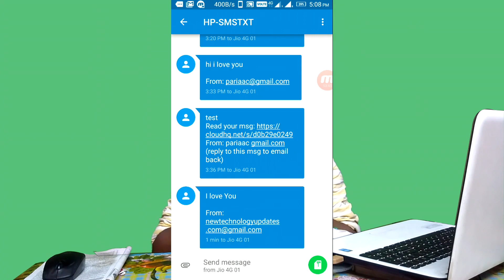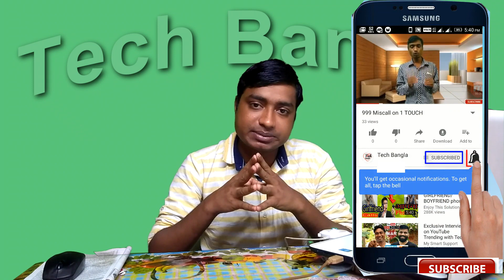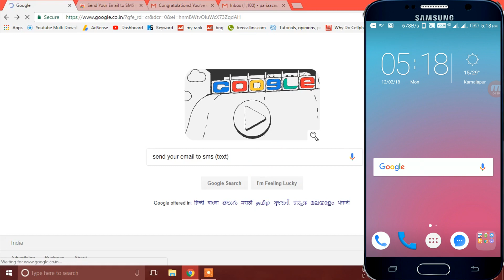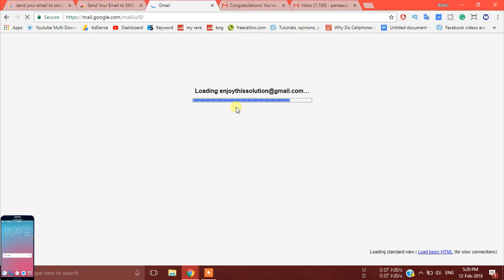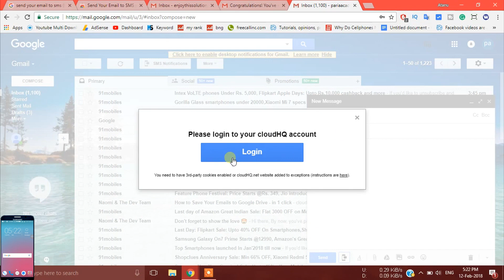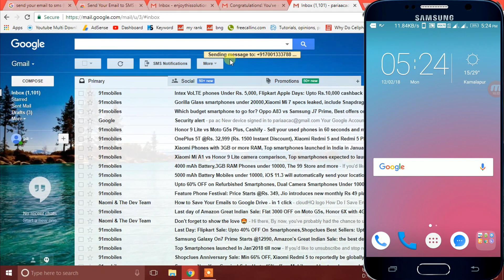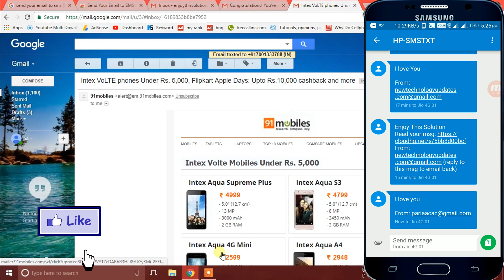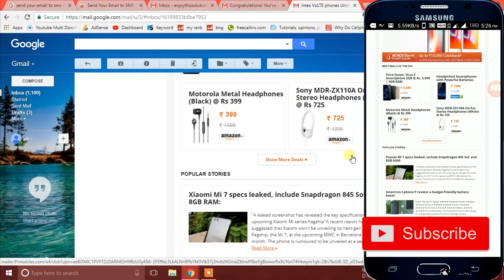Gmail থেকে SMS কি ভাবে SEND করবেন নিজের Number Hide করে ?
তুমি যদি জানতে চাও কিভাবে একটি Gmal Account থেকে পৃথিবীর যেকোন যায়গায় যেকোন Number  এ ,নিজের সমস্ত কিছু Hide করে কিভাবে SMS পাঠাতে তাহলে তুমি পুরোপুরি দেখ|এই Video টা দেখলে তুমি  দুটো কাজ করতে পার, নিজের নাম্বার লুকিয়ে কাউকে SMS করতে পার বা Email Id ছাড়াই just phone number বেবহার করে email forword করতে পারো |